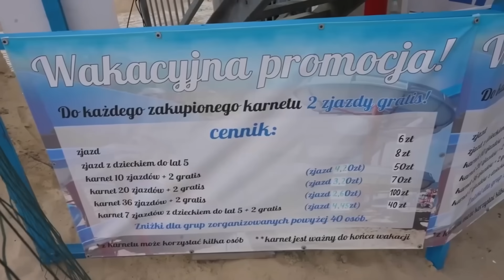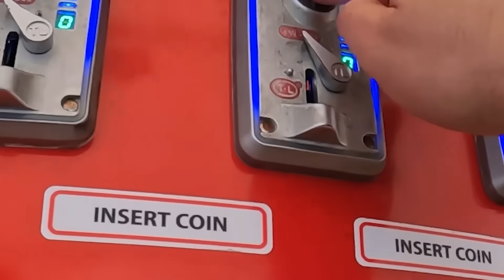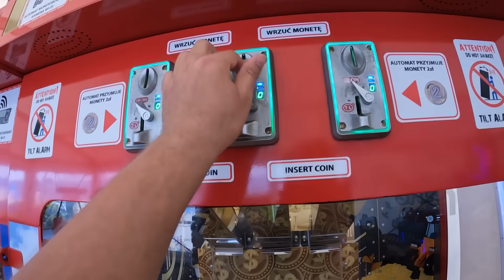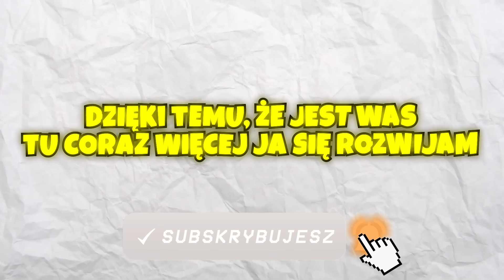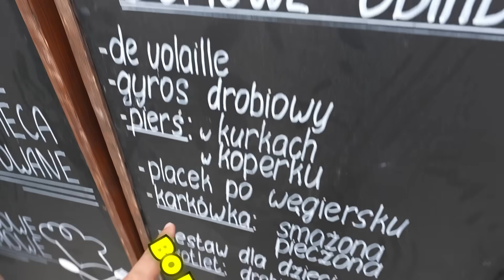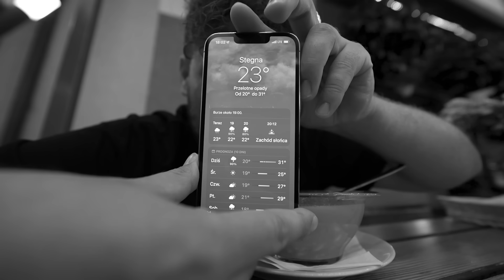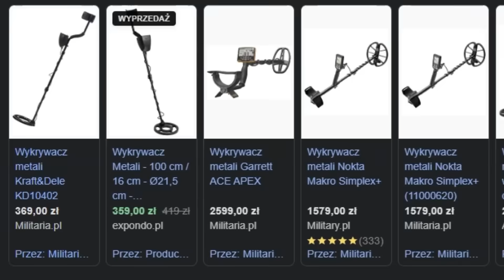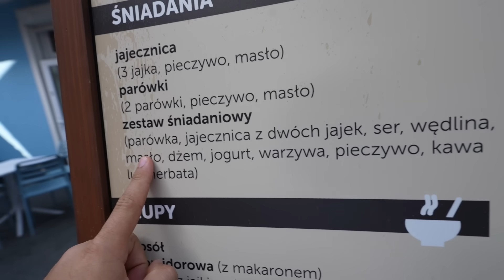SPĘDZIŁEM 24H W STEGNIE NA PLAŻY!